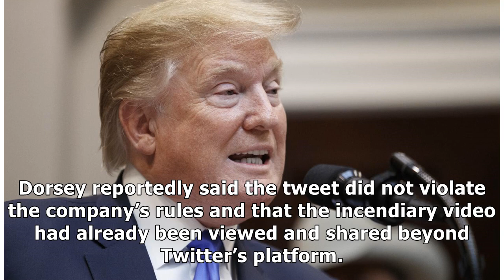Twitter’s Jack Dorsey Told Ilhan Omar He Won’t Take Down Trump’s Tweet Targeting Her